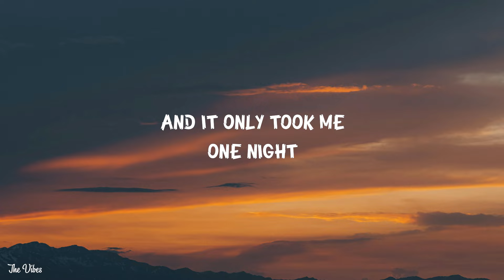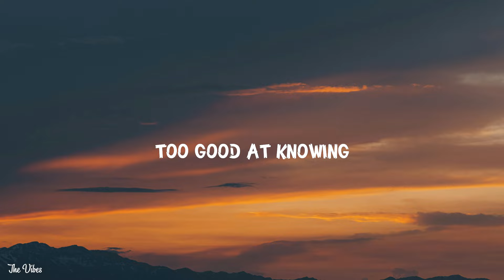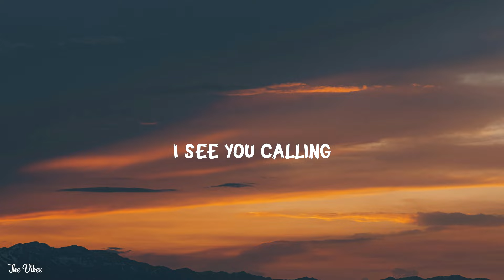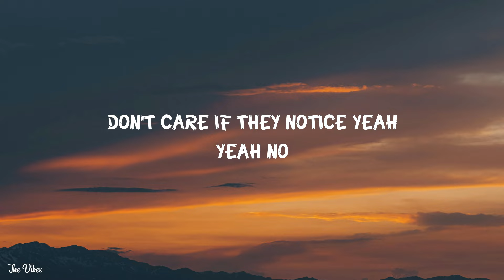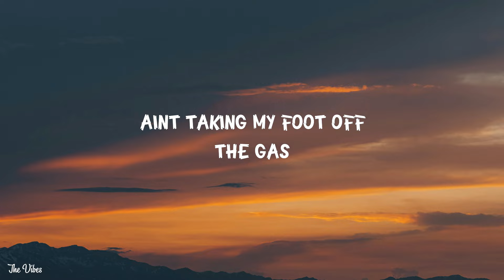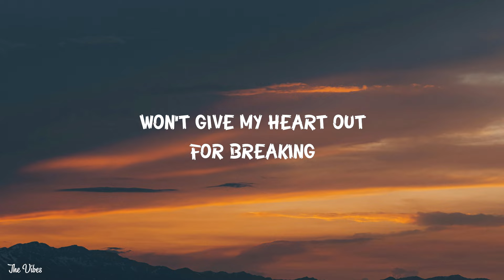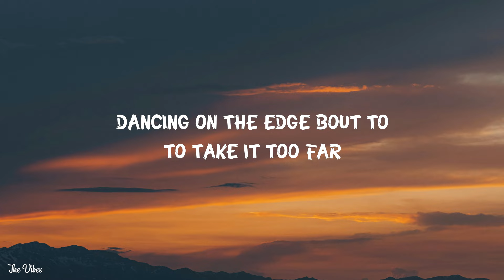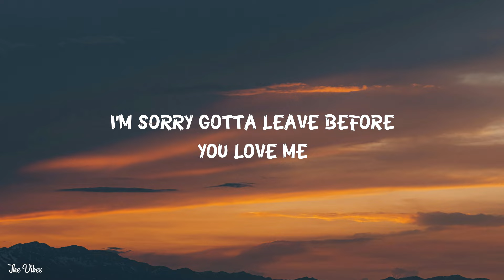Marshmello x Jonas Brothers - Leave Before You Love Me (Lyrics)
👉 Marshmello

 / marshmellomusic

 / marshmellomusic

 / marshmellomusic

👉 Jonas Brothers:

 / jonasbrothers

 / jonasbrothers

 / jonasbrothers

🎤 Lyrics:
🎤 Lyrics: Marshmello x Jonas Brothers - Leave Before You Love Me

[Pre-Chorus: Nick Jonas & Joe Jonas]

[Chorus: Nick Jonas & Joe Jonas]
Ayy, ayy, leave before you love me

[Verse 2: Joe Jonas & Nick Jonas]
I'll just catch a ride, I'd rather be lonely, yeah
'Cause I'm too gone to be staying, staying (Dancing on)

[Outro: Nick Jonas & Joe Jonas]
Messing with my head, how I mess with your heart
I'm sorry, ayy, ayy, leave before you love me